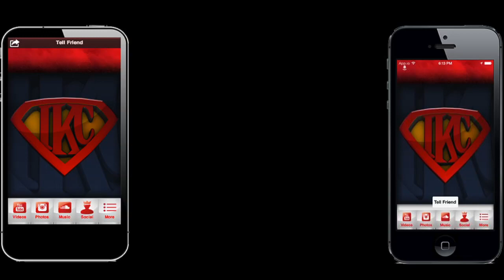IpodKingCarter Is Going To E3! E3MeetUp E3Battle TEAMIKC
This is a paid promotional video by Google.

Download My TEAMIKC Mobile App